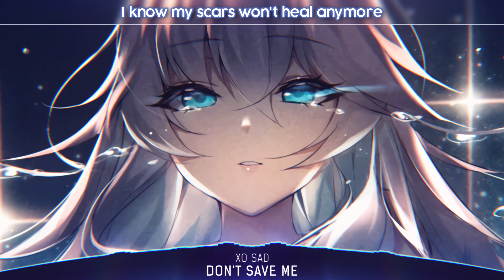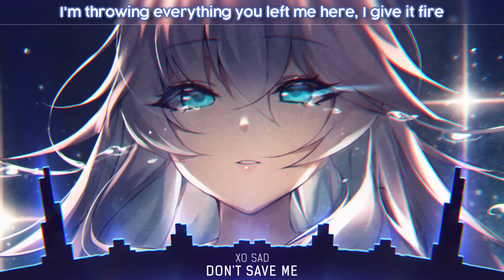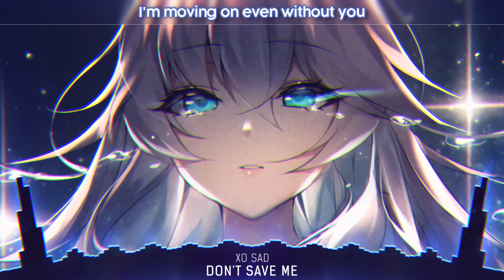Nightcore - Don't Save Me (xo sad) - (Lyrics)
📌 Song Information
Song: xo sad - Don't Save Me

Artwork by K.K.